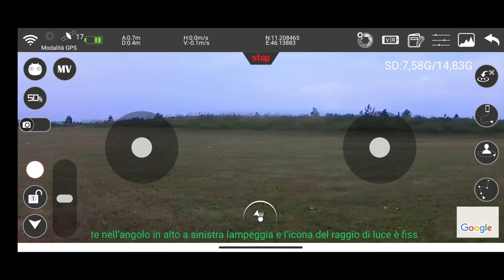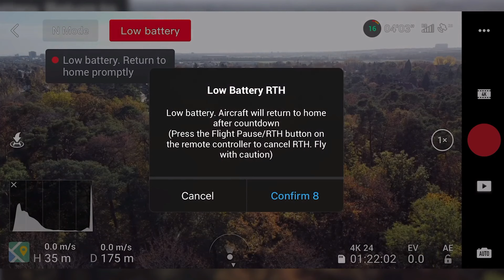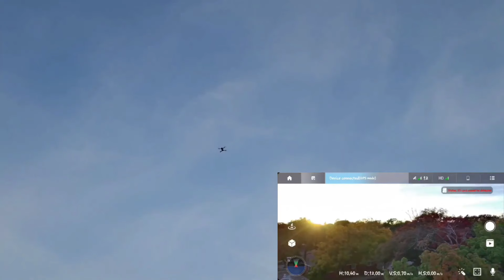TOP 3 : Meilleur Drone Compact Débutant 2022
3 ⭐️ Drone Loolinn Z6 Pro (Amazon)
2 ⭐️ Drone DJI Mini 2 (Amazon)
1 ⭐️ Drone Idea 37 (Amazon)

TOP 3 : Meilleur Drone Compact Débutant 2022 : vous cherchez un drone compact,  léger et maniable qui permet de débuter dans le monde du drone en se faisant plaisir

Merci d'avoir visionné cette vidéo, j'espère qu'elle vous aura plu et qu'elle aura pu vous guider vers le meilleur choix !